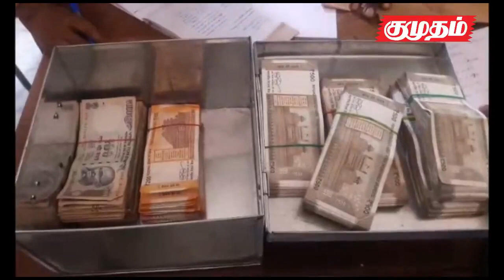நாகர்கோவில் அருகே தேர்தல் பறக்கும் படையினர் நடத்திய வாகன சோதனை!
தேர்தல் பறக்கும் படையினர் நடத்திய வாகன சோதனையில் பர்வின் குமார் என்பவர் காரில் உரிய ஆவணங்கள் இன்றி எடுத்து சென்ற ரூ 4 லட்சம் பறக்கும்படையினரால் பறிமுதல்.